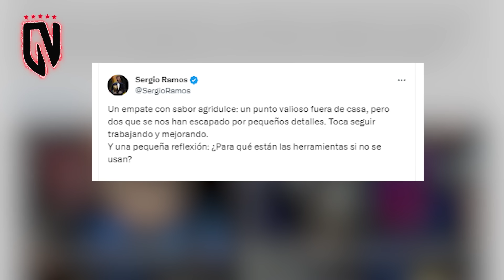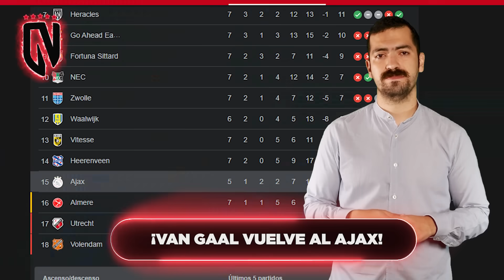Las CONDICIONES de MODRIC para IR CON MESSI | GAVI: “Estuve CAGADO…” |OFICIAL:RARA SEDE mundial 2030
El mundial de 2030 tiene una SEDE BASTANTE EXTRAÑA que acá te contaremos, además de eso te contamos de las condiciones de Modric para jugar con Leo en Miami